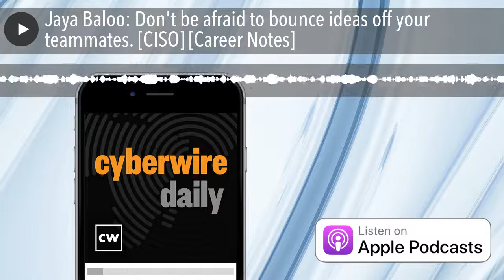Jaya Baloo: Don't be afraid to bounce ideas off your teammates. [CISO] [Career Notes]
Jaya Baloo, a Chief Information Security Officer from Avast sits down to share her story, sharing how she got into the technology field at a younger age with being introduced to computers and games on her PS 24. She started off going to college for political science and after not knowing what to do after that, she got her first start in cybersecurity. After falling in love with cybersecurity she kept moving up the ranks in different organizations before finding herself at Avast. She shares that at Avast she leans on her team quite a bit and you should never be afraid to bounce ideas off of your teammates. She says "The best ideas come from like bouncing ideas off of each other, sharing within the group and then if I can't figure it out myself, that's why I hire these amazing individuals it's to help me figure it out." We thank Jaya for sharing her story.